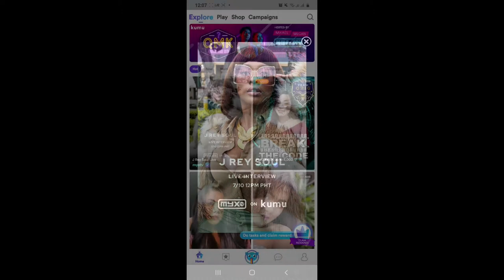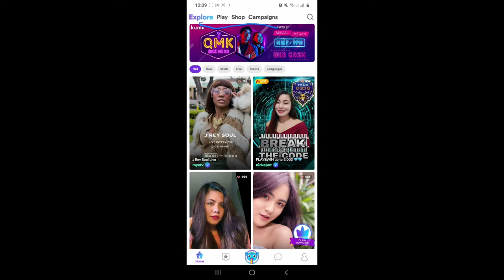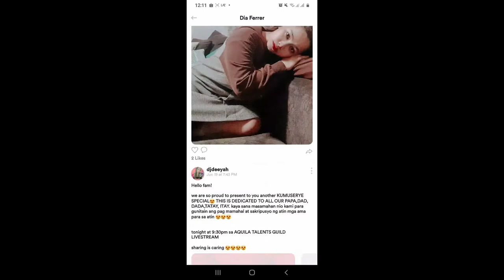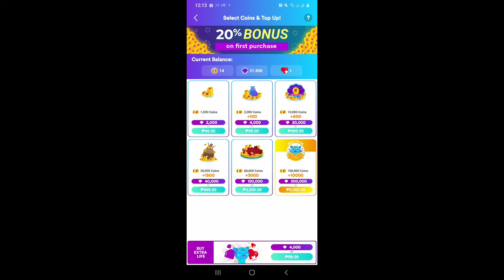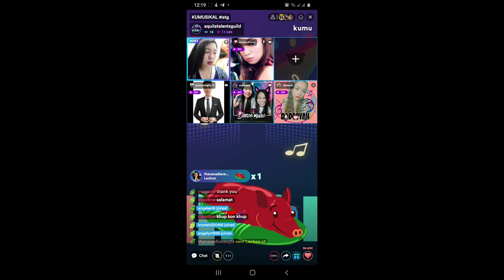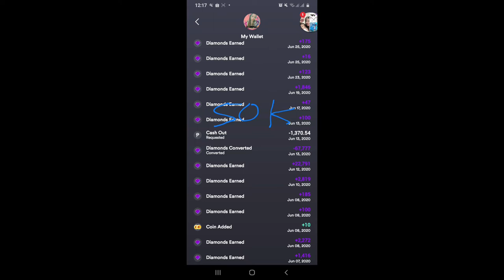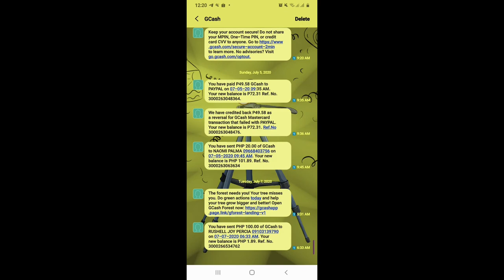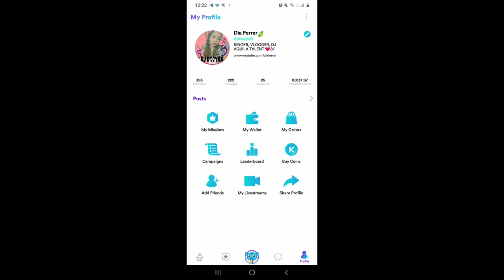LEGIT PAYING UP TO EARN MONEY | dia ferrer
Title: LEGIT PAYING UP TO EARN MONEY | dia ferrer
Hope this one can help you guys!
Just comment your question down below!

TAKE CARE of YOUR SKIN, be BEAUTIFUL, and EXPLORE the WORLD-diaferrer

My channel is simply about all the things that I am learning. It's my own journey in learning things that i want to share with you guys.

Basically, my interests are SKINCARE, MAKE UP and TRAVEL, so expect a lot of vlogs about those topics :). Hope you enjoy! Love yah. Godbless

-Power Diretor App

(Shoot me a message here for blog/vlog collabs)